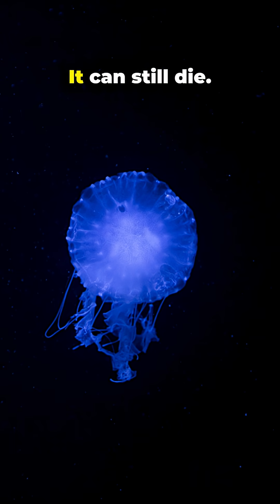This Jellyfish Presses Life’s Reset Button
Meet the "immortal jellyfish" 🪼
This wild little creature, Turritopsis dohrnii, can do something almost no other animal can: when it’s injured, stressed, or old, it can actually REVERSE its age. It turns its adult body back into a younger stage and basically starts life over again. Reset button. New life cycle. No normal "old age" death.
That’s why people call it biologically immortal.
BUT — immortal does NOT mean unkillable. It can still be eaten by predators, get sick, or die from the environment. So it's not a god… it's just cheating aging.
If humans could do this, you could get old and then just turn back into your younger self and live again. Yeah. Creepy.
🪼 Would you wanna be biologically immortal?